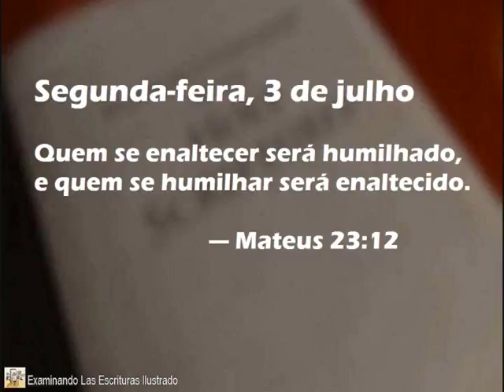Texto do dia Segunda-feira, 3 de julho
Texto do dia

Segunda-feira, 3 de julho

Quem se enaltecer será humilhado, e quem se humilhar será enaltecido. — Mat. 23:12.

Seria errado enaltecer pessoas, mesmo que sejam irmãos ungidos de Cristo. Referindo-se aos anciãos, a Bíblia nos incentiva a imitar a fé dos que exercem liderança, mas nunca diz que devemos engrandecer algum humano como se fosse nosso líder. (Heb. 13:7) É verdade que a Bíblia diz que alguns são “considerados dignos de dupla honra”. No entanto, eles não merecem essa honra porque são ungidos, mas porque “presidem bem” e “trabalham arduamente no falar e no ensinar”. (1 Tim. 5:17) Por isso, os que têm a chamada celestial se sentiriam constrangidos se outros os bajulassem. Pior ainda, esse tipo de tratamento especial poderia levá-los a perder a humildade. (Rom. 12:3) Nenhum de nós gostaria de fazer um irmão de Cristo tropeçar! — Luc. 17:2. w16.01 4:9